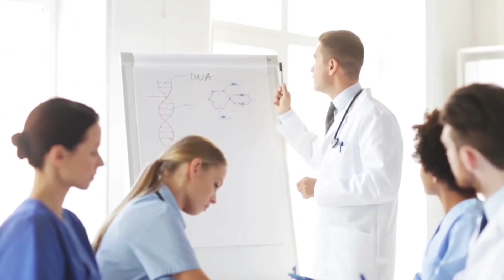Two boys are normal during the day, but after dark they fall and do not react to anything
Amazing cases often happen to people, which makes them think about the intervention of magic and otherworldly forces. It is especially impressive when oddities happen to children. These are boys from Pakistan who live a normal life for everyone during the day, but with the sunset they fall paralyzed and do not move until dawn.